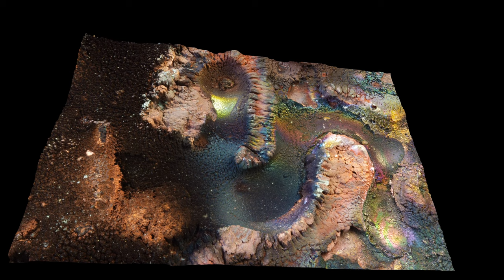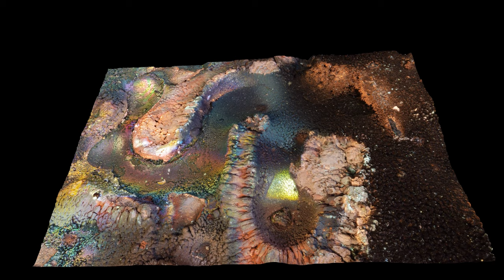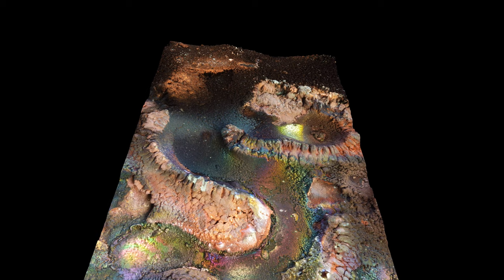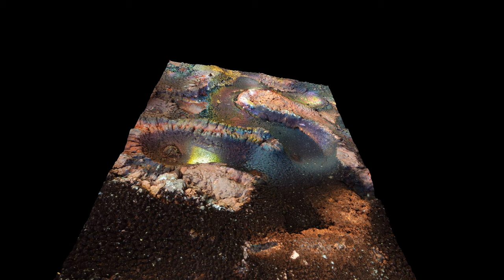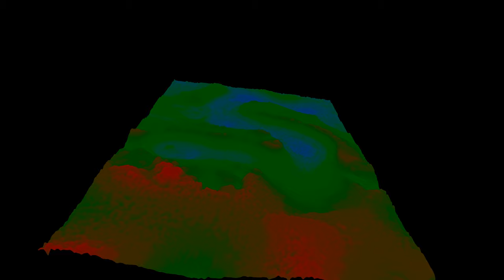VEGA Valley - 3D test section 007 - HENK/MFMP - Many views including greyscale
This 3D plane displacement projection of a part of the VEGA Valley used a large number of stacked images, each with the equivalent colour resolution of a 200 Megapixel sensor.

The relief animation shows where potentially the structure of the plasma sheath layers maybe causing distinct changes in material forms.

Many views including relief maps and greyscale.

BANK: HSBC
Branch Address: 153 North Street Brighton, East Sussex, BN1 1SW
Account Name: Quantum Heat C.I.C
Sort Code: 40-14-03
Acc No.: 12631571
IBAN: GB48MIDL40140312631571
SWIFTBIC: MIDLGB22